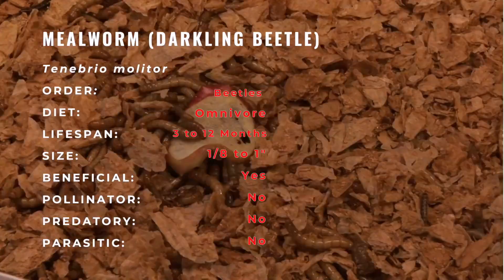Everything You Wanted to Know About Mealworms/ Darkling Beetles! (Tenebrio molitor)